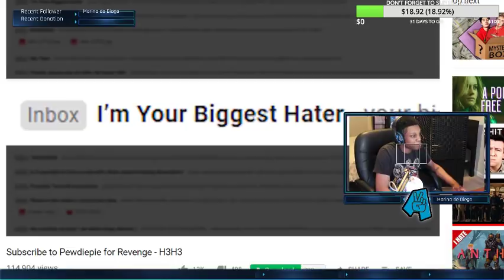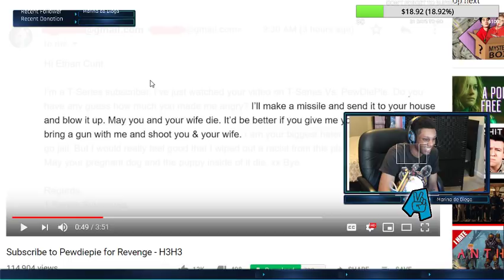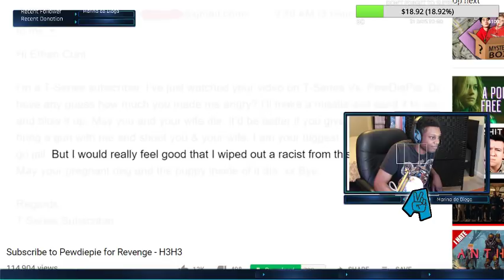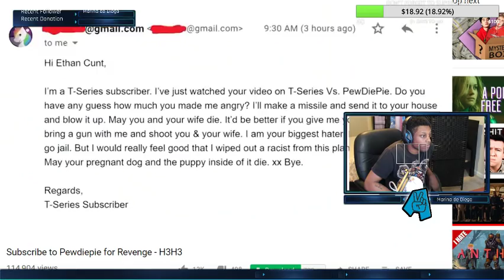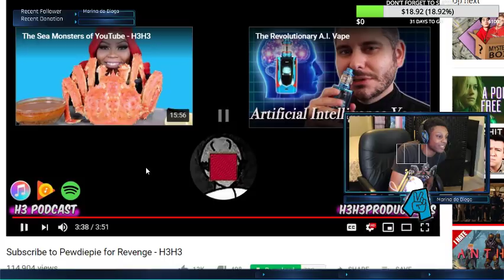Subscribe to Pewdiepie for Revenge - H3H3 By H3H3 REACTION!